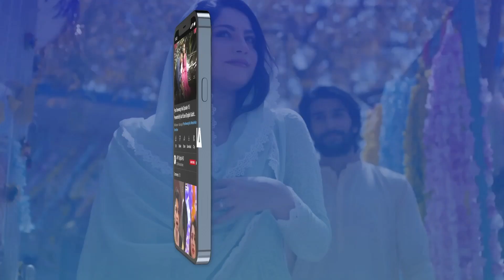Mujhe Nazrein Chura Kar Bhaag Rahe Ho | Sonya Hussyn